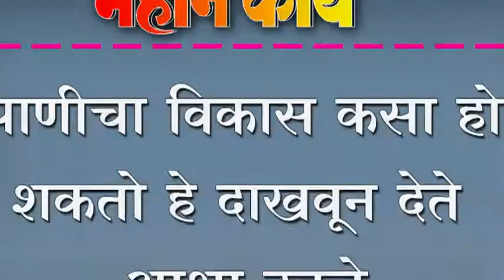निपाणीचा विकास कसा होवू शकतो हे दाखवून देते - आशा टवळे